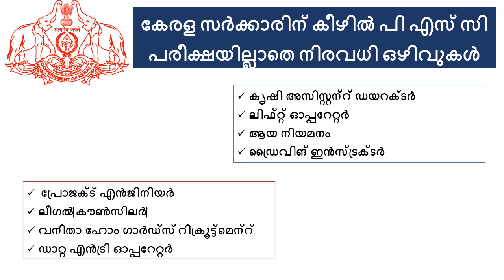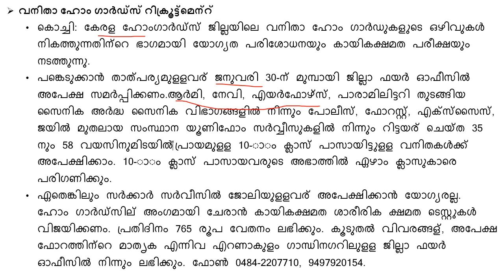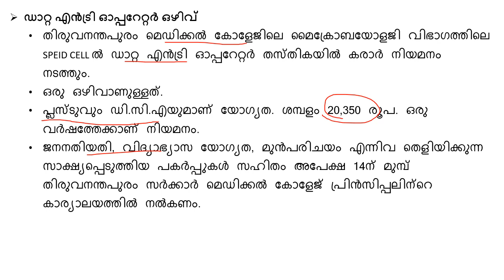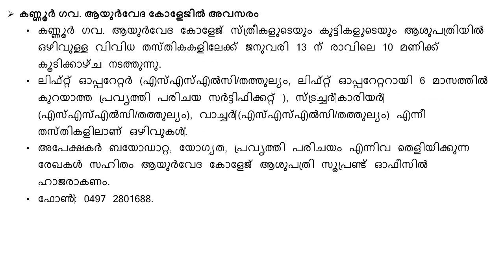Kerala Government jobs without exam | Apply now !! Govt jobs in kerala 2020